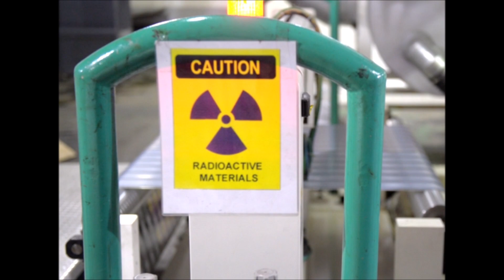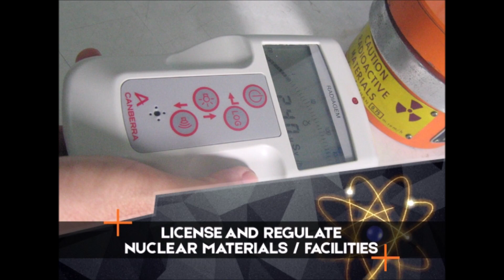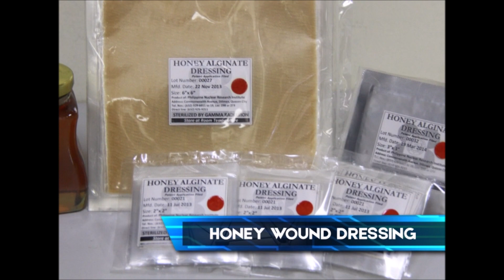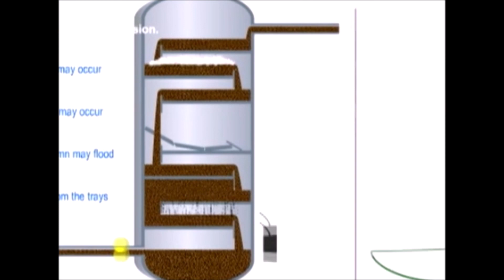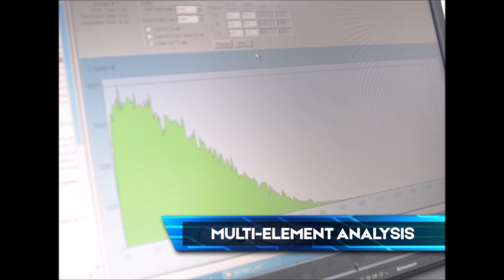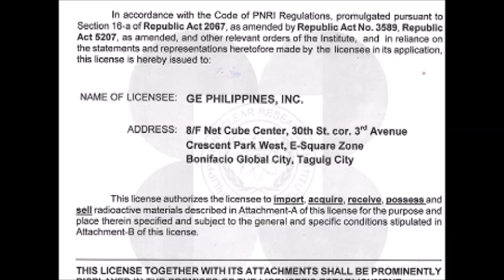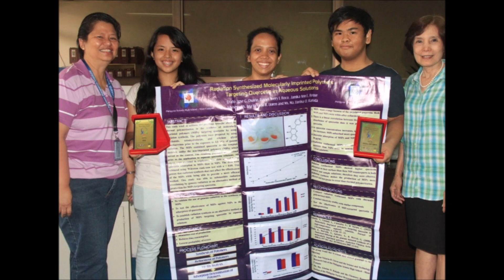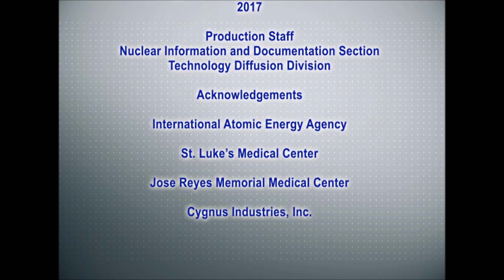The Philippine Nuclear Research Institute – Making Nuclear Technology Work for the Filipino People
The Philippine Nuclear Research Institute (PNRI), formerly the Philippine Atomic Energy Commission (PAEC) is one of the research and development institutes of the Department of Science and Technology (DOST).

PNRI is mandated to promote as well as to regulate the safe and peaceful uses of nuclear science and technology.

As the center of all nuclear science and technology activities in the country, PNRI performs the following functions:

(1) Research and development on nuclear and radiation applications, materials and processes;

(2) Nuclear and radiation-based services for various clients and the general public;

(3) Licensing and regulations involving the possession and application of all nuclear and radioactive substances;

and

(4) The transfer of technologies and research results to end-users.